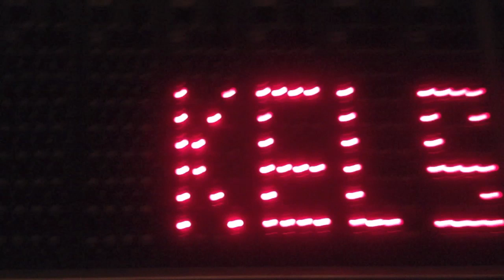VLOG 3: "Love Me Like You Mean It"